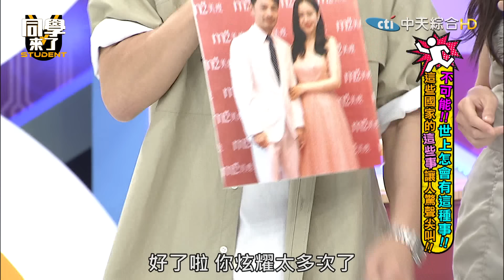歐買尬! 這些故事保證讓你瘋狂尖叫! | 李明川、徐瑋吟、若綺、吳彥宏、餒狸、肯納、賈斯汀、麻由、佳娜、吳子龍 2024.6.24.【同學來了完整版】@StudentsComing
納豆 李明川 徐瑋吟 若綺 吳彥宏 餒狸 肯納 賈斯汀 麻由 佳娜 吳子龍 C BO#WALTER

跟熊貓、白狐狸、白狼一起睡覺?! 月經來不能跟科莫多龍合照?! 起司裏有六千隻蛆?!  | 更多精彩內容就在同學來了!!

來賓：李明川、徐瑋吟、若綺、吳彥宏、餒狸、肯納、賈斯汀、麻由、佳娜、吳子龍、C BO、WALTER